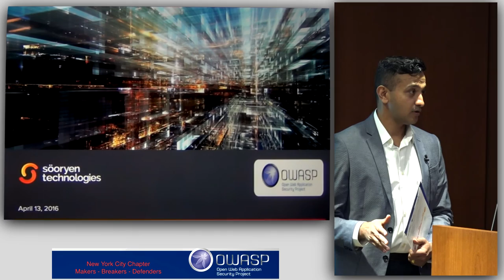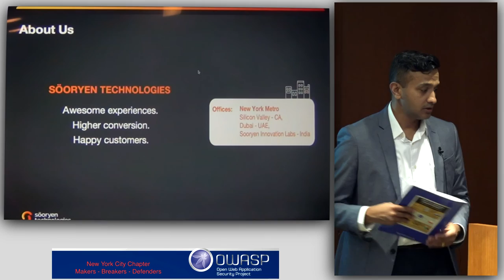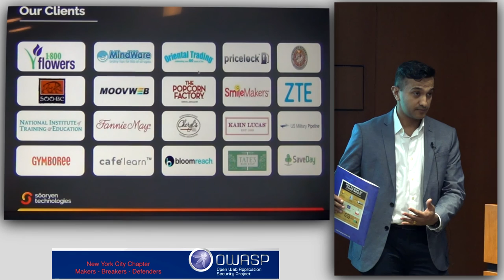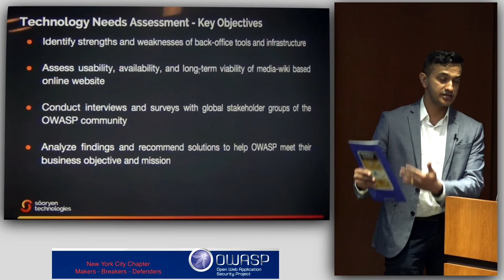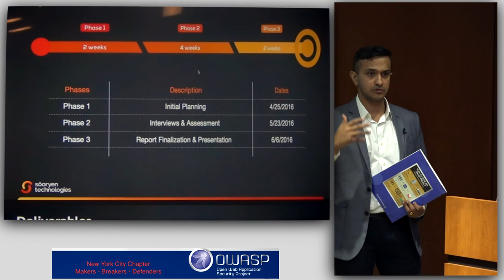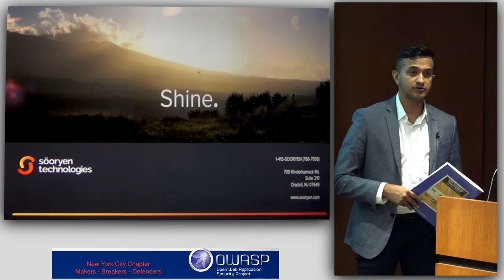OWASP Global & NYC Chapter Update - Apr 2016 - Tom Brennan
OWASP Global & NYC Chapter Update - Apr 2016 - Tom Brennan at NYC Cyber Security meetup at Black Rock NYC on Apr 13 2016